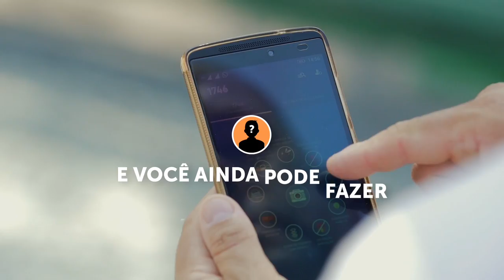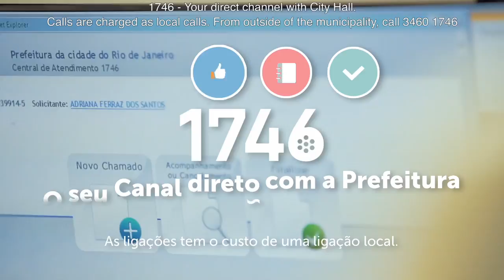1746: your direct channel with City Hall